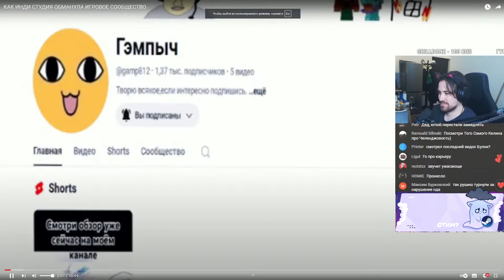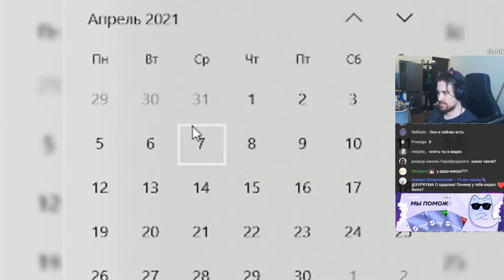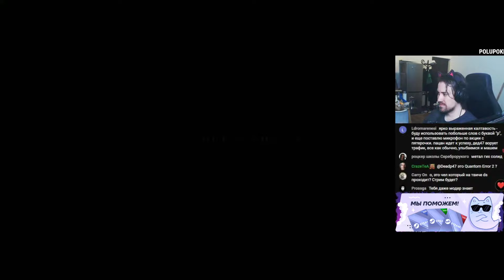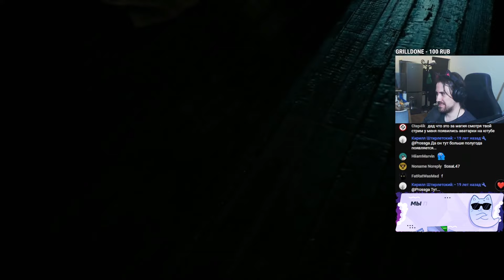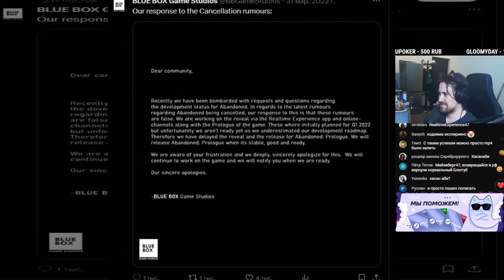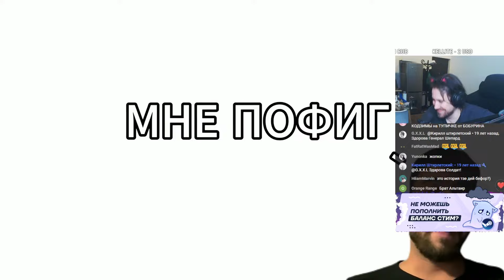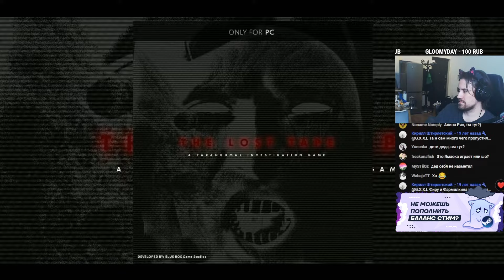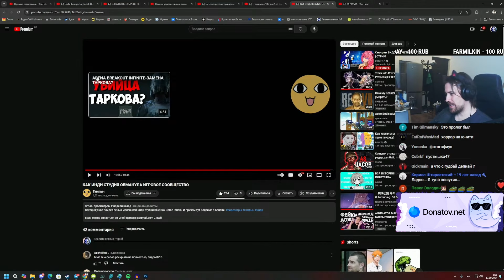DEADP47 СМОТРИТ: КАК ИНДИ СТУДИЯ ОБМАНУЛА ИГРОВОЕ СООБЩЕСТВО \ Гэмпыч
Видео с канала - @gamp812